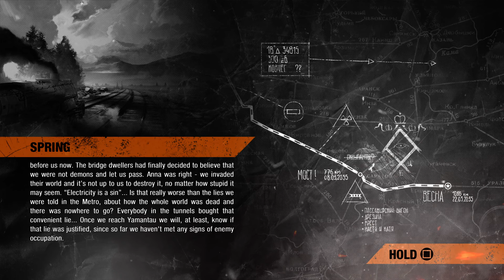METRO EXODUS PS5 Gameplay Walkthrough Part 3 (4K 60fps)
METRO EXODUS PS5 Gameplay Walkthrough Part 3 on PS5 in performance Ray Tracing mode in 4k UHD.METRO EXODUS PS5 Gameplay Walkthrough will be in parts and include the full game on digiarcgamer.Stay tuned for more METRO EXODUS PS5 Gameplay Walkthrough.

Metro Exodus is the third part in the Metro video game series, set after the events of Metro: Last Light and Metro 2035. It follows the adventures of Artyom, who returns to reprise his role as the protagonist of the game.